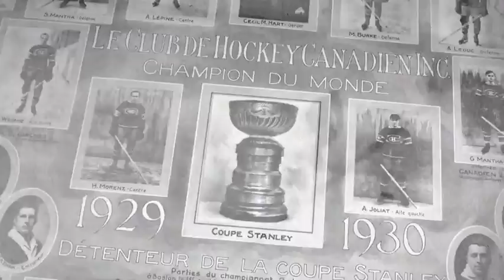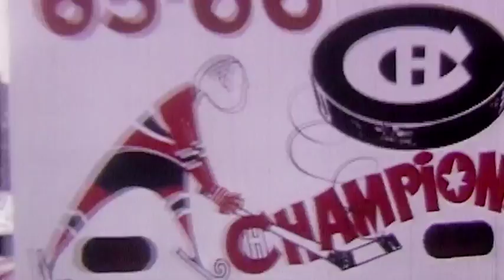NHL Team Histories: Montreal Canadiens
Winners of 24 Stanley Cups, and with names like Beliveau, Richard and Roy, the Montreal Canadiens are perhaps the NHL's most storied franchise.

Presented by NHL.com and Tim Horton.